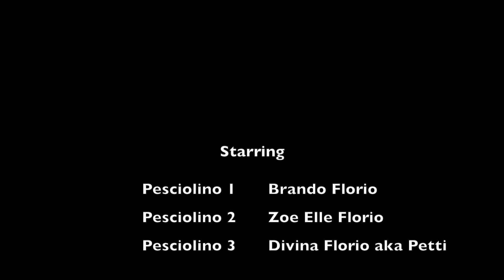Sardegna 2017 Brando Zoe Divina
Estate 2017 Sardegna costa orientale sarda
Capo Comino